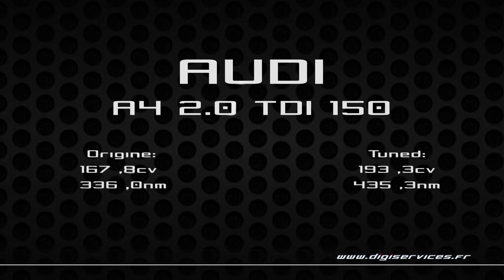Audi A4 2.0 TDI 150cv Reprogrammation Moteur @ 193cv Digiservices Paris 77 Dyno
Reprogrammation moteur sur une Audi A4 2.0 tdi de 150cv.